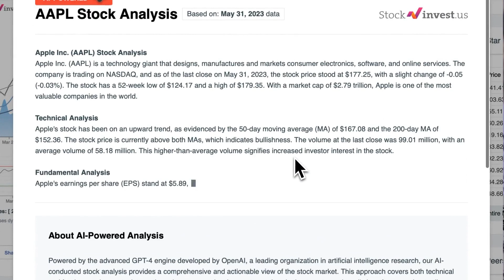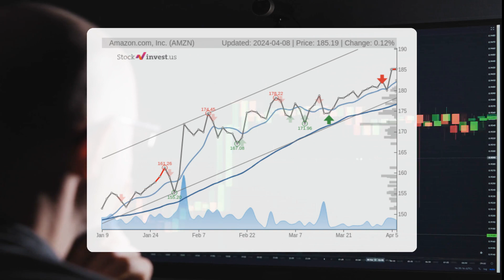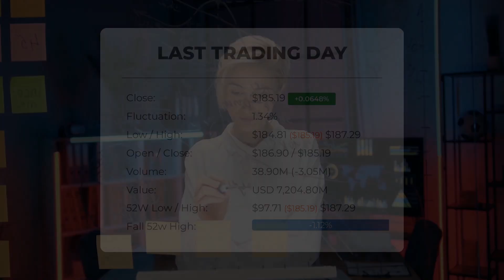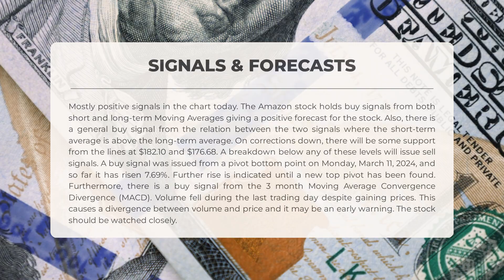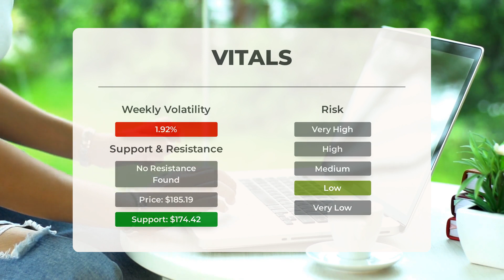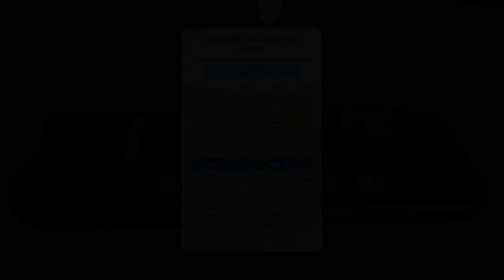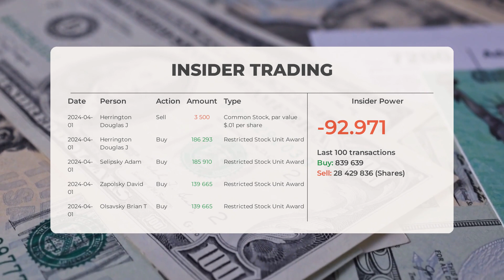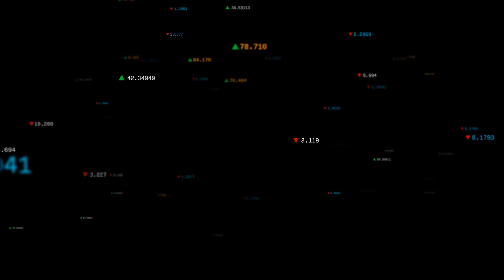AMZN's Market Evaluation: Tuesday's Expert Analysis & Price Predictions - Spot the Undervalued Gems!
Amazon price prediction was made for Tuesday, April 09, 2024

We go over the AMZN Inc. stock and give our stock price prediction (AMZN). Our AMZN stock price analysis and stock price forecast on AMZN for Tuesday, April 09, 2024

Amazon Stock Analysis - AMZN Stock Price Prediction for Tuesday, April 09, 2024